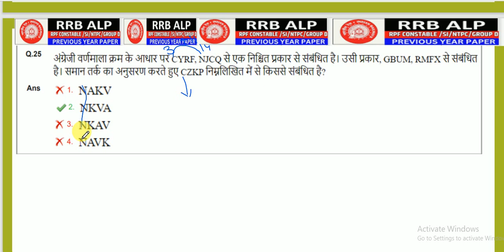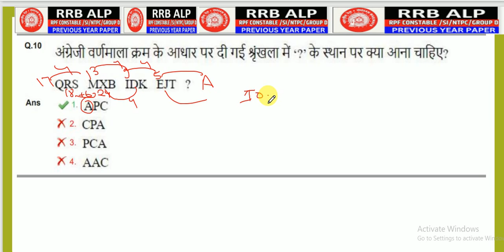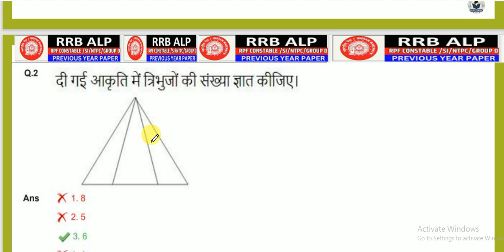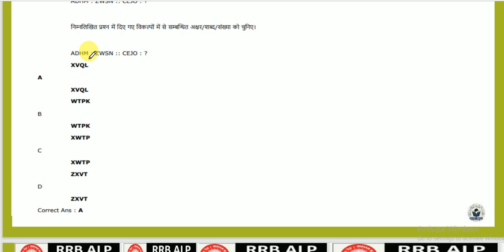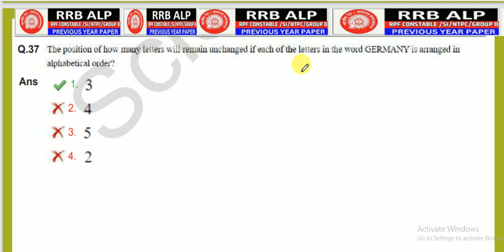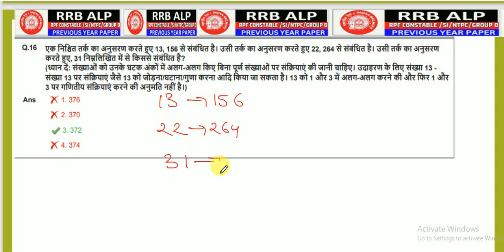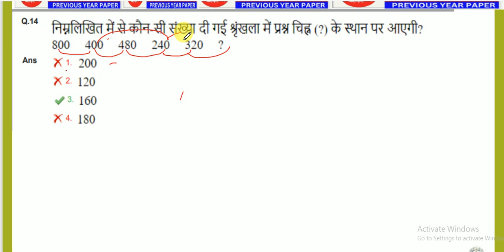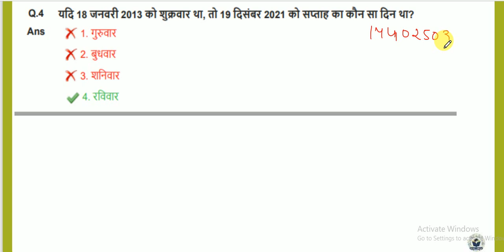Railway Exam 2024 | Railway Reasoning Previous Year Question Paper | RRB ALP/Tech 2024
Railway Exam 2024 | Railway Reasoning Previous Year Question Paper |